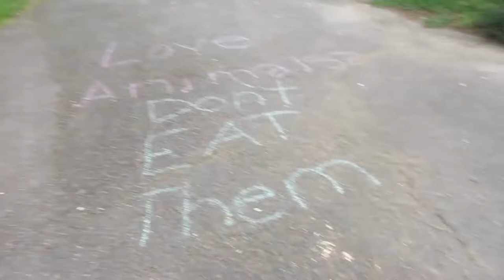Choir Tour 2018 Day 3